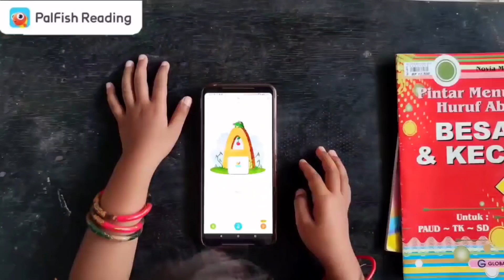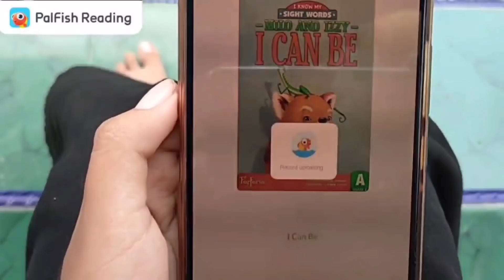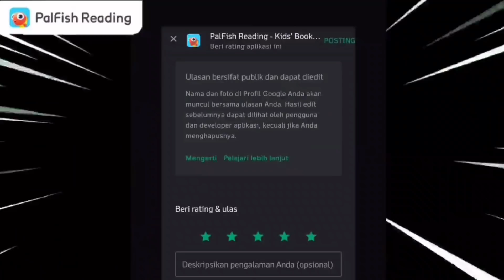NGUBAH BUBUR KERTAS JADI AK 2 JUTA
Ini dah pernah upload waktu dulu cuman gegara kena takdown(di hapus karena kena hack cipta)jadi ku upload ulang

Medsos!!:
Ig:ga usa lah di folow
Twiter:ga pernah bikin
Wa:privasi gblk
Youtube:ya ini dia yutubenya nanya lagi